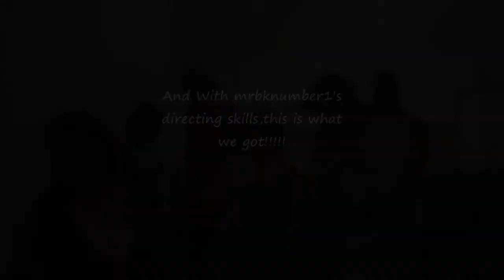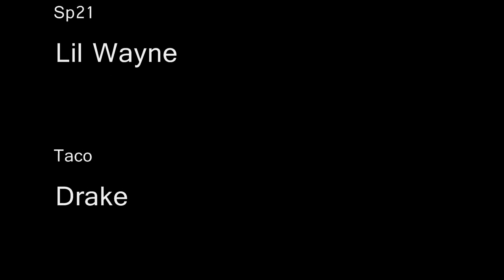Bedrock-Young Money(Cover)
My Team; New Formation Ent doing a song cover off of one of Young Money song "Bedrock" sorry about the blur,i smudge my lens i think lol